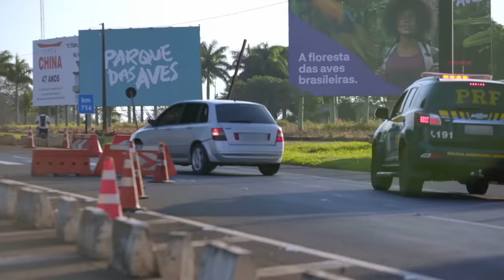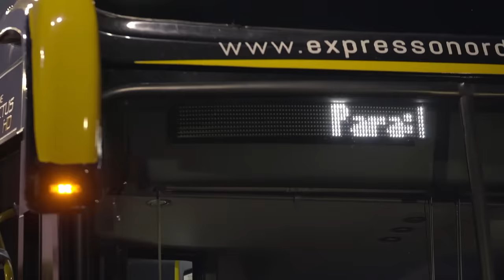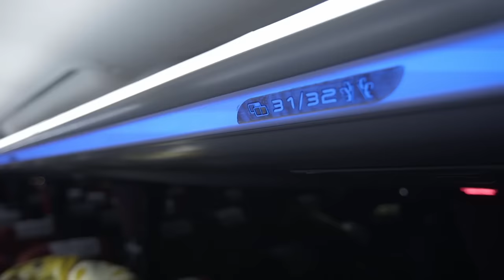2 tentativas frustradas de tráfico de armas | Operação Fronteira: América do Sul | Discovery Brasil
O tráfico de armas é um dos crimes mais frequentemente reportado pelas autoridades nas fronteiras. Veja aqui duas tentativas frustradas de tráfico que resultaram em apreensões de armamentos..